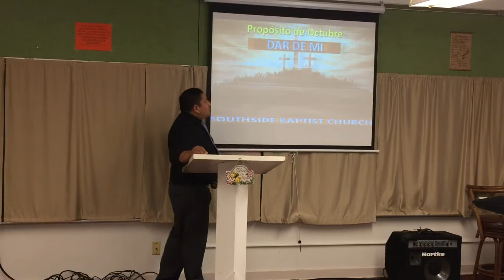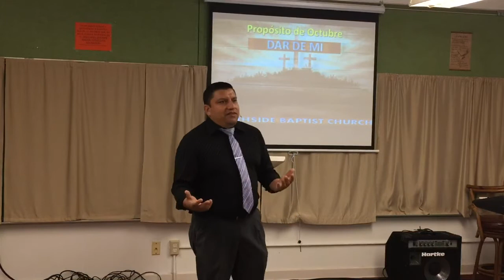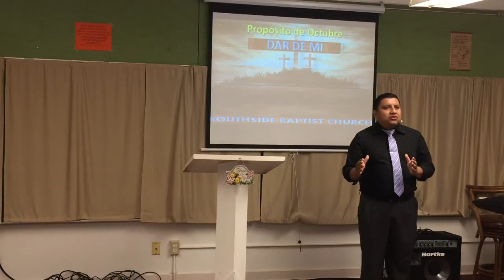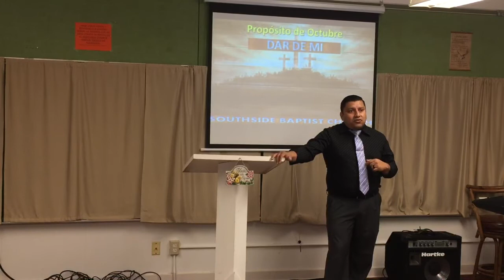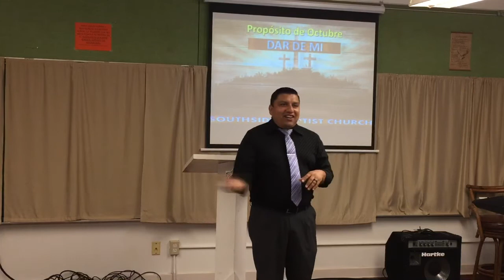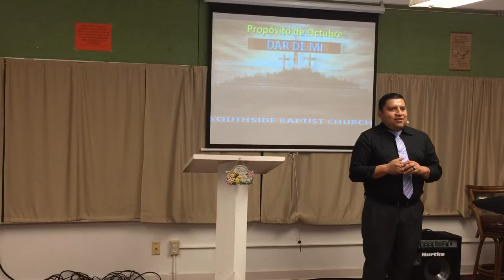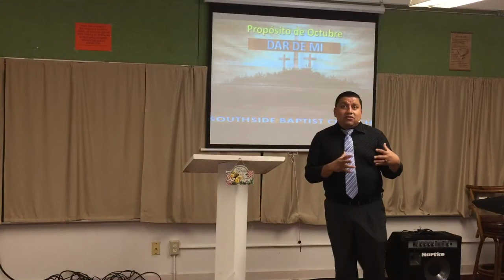Dar De Mi- Pastor David Rios